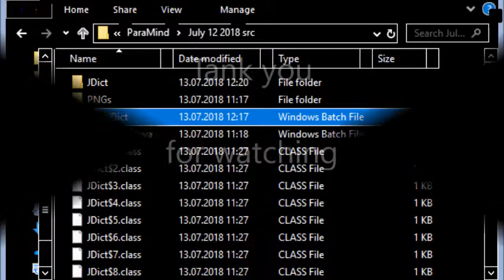T4 Compiling with javac.exe Running with java.exe Editing Environment Variable in Windows 10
Tutorial 4

Compiling with  javac.exe

Running with  java.exe

Series

* Generating Brainstorming  Ideas

* by Replacing

* The Merge Key  from  The Given Sentence

You may go

to

Environement Variable

Path

by following the next way

Control Panel\System and Security\System

Tab

Advanced system settings

Button

Environment Variables

We need

to add

to  User Variable

Path

the string

C:\Program Files\Java\jdk1.8.0_161\bin

if

it does not exist there

We need also

to add

to System Variables

Path

the string

C:\Program Files\Java\jdk1.8.0_161\bin

if

* We may observe the string below

C:\Program Files (x86)\Common Files\Oracle\Java\javapath

when we add

C:\Program Files\Java\jdk1.8.0_161\bin

to System Variables

Path